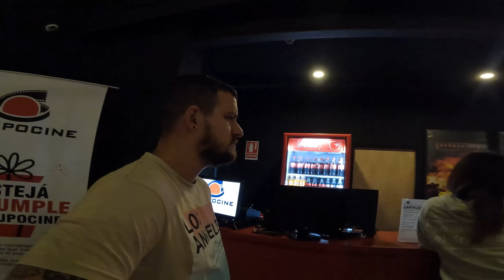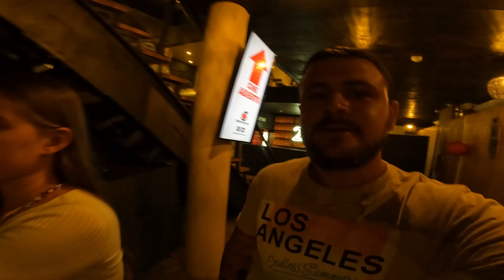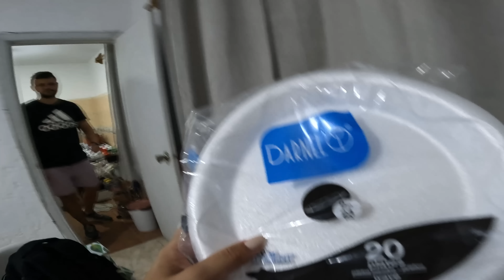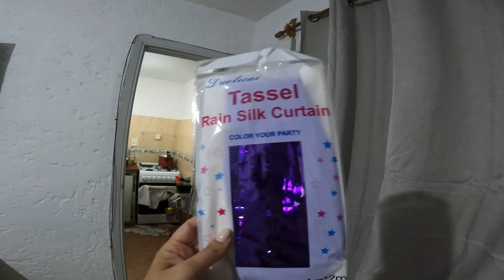PREPARANDO EL CUMPLE DE KLAUDIA 🥳 (nuestra experiencia) EN UN CINE DE ESTRENO